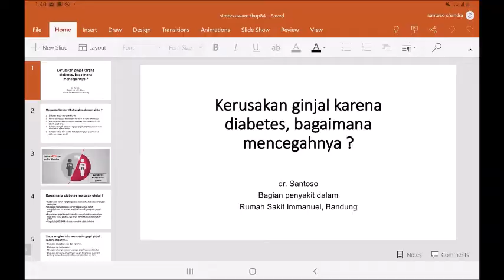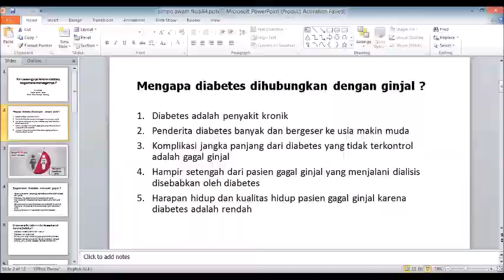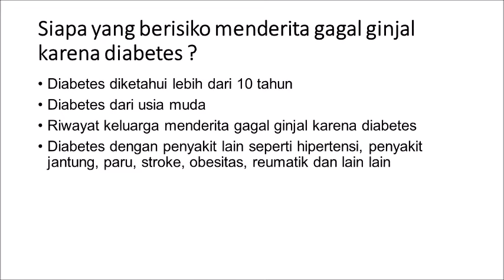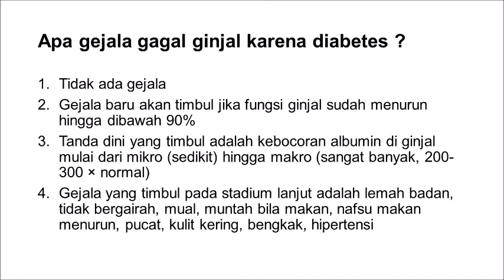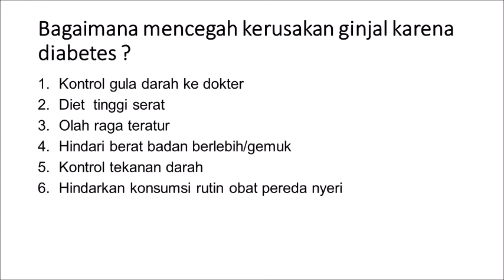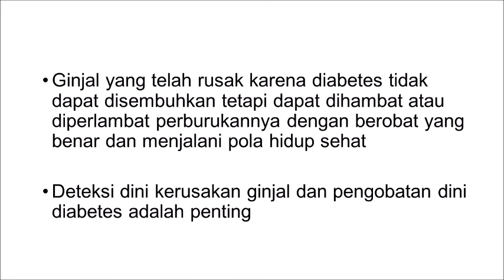Kerusakan ginjal akibat diabetes, bagaimana mencegahnya - Sesi 2. (Pra Diabetes)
Kerusakan ginjal akibat diabetes, bagaimana mencegahnya - Patepang di Awang-awang #7 - (Pra Diabetes)

Diabetes dan hipertensi merupakan penyakit degeneratif, yaitu penyakit yang terjadi karena proses penuaan. Tubuh kita bisa menua sesuai usia, lebih cepat atau lebih lambat, tergantung bagaimana kita memelihara tubuh kita.

Bagaimana upaya kita untuk memperlambat kejadian diabetes dan hipertensi?
Temukan jawabannya pada acara Patepang di Awang2 #7 persembahan dari alumni FK UNPAD 84.

Acara ini dibawakan para pakar dibidangnya
Sesi 2. "Kerusakan ginjal akibat diabetes, bagaimana mencegahnya"
Dibawakan oleh Santoso Chandra, dr., SpPD-KGH, dokter di RS Immanuel, Bandung.

Dan Moderator oleh Dewi Handayani, dr., SpOG, dokter di RS Hermina Daan Mogot, Jakarta

Diselenggarakan pada hari Minggu 9 Agustus 2020 pk 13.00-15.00